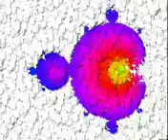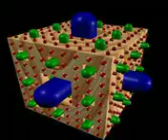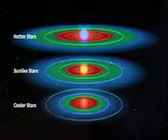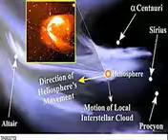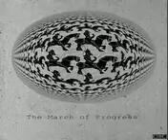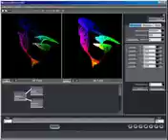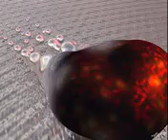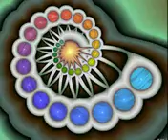The Bible In Song, The Book of First Kings, Part 1 of 4